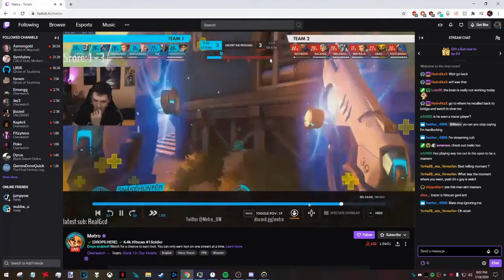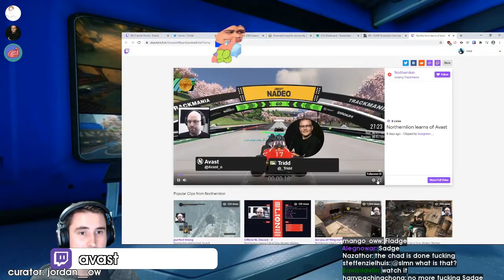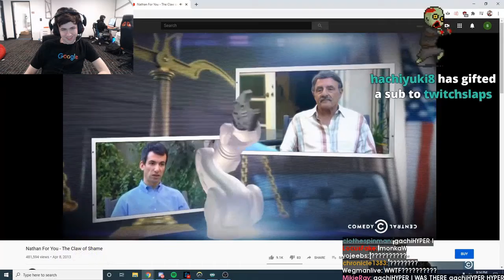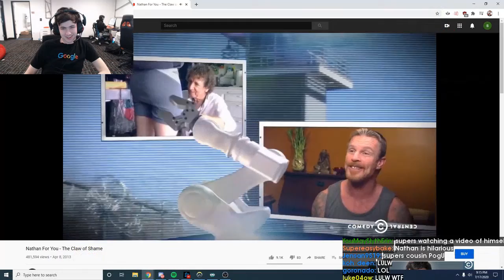Daily Overwatch Highlights: HE KNEW PEPEHANDS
Every day, Gloomshot automatically:
- And puts together these highlight vids into convenient playlists for max FPS viewing entertainment!

This process is done automatically, but I make updates to the curation algorithm every day. Help me progress it by leaving a comment about what streams you enjoyed / didn't enjoy.

NOTE: If you are a FPS content creator and don't want your videos to be promoted here, just shoot me a message (email is preferred) and I'll update the algorithm to blacklist your stream.

=== OVERWATCH HIGHLIGHT CLIP SOURCES ===

Gloomshot is a highlight curator bot, NOT a highlight creation bot -- none of these Overwatch clips are mine.

Content creators are what makes the FPS community, so if this video introduced you to a streamer you like, make sure to support them by viewing their channel and SUBSCRIBING so you can see the action live at the source.

Source streams for today's highlight video:

[00:00] Fps_Overwatch Highlight #1: "suprCashew" streamed by avast clipped by steakmann

[00:26] Fps_Overwatch Highlight #2: "he knew PepeHands" streamed by supertf clipped by mar33n

[00:45] Fps_Overwatch Highlight #3: "Roar makes me sad " streamed by avast clipped by juicy_juis27

[01:37] Fps_Overwatch Highlight #4: "The Explanation" streamed by supertf clipped by arunant

[02:07] Fps_Overwatch Highlight #5:  streamed by 5tarflower clipped by matitiaslio

[02:35] Fps_Overwatch Highlight #6: "Not Eaten" streamed by harbleu clipped by tonygnome

[03:02] Fps_Overwatch Highlight #7: "Super x ANS" streamed by supertf clipped by di5sinnamon

[04:01] Fps_Overwatch Highlight #8: "ok." streamed by cufffa clipped by cufffa

[04:31] Fps_Overwatch Highlight #9: "blinking into walls cheating" streamed by feather_4696 clipped by feather_4696

[04:57] Fps_Overwatch Highlight #10:  streamed by supertf clipped by michael_buble

[05:30] Fps_Overwatch Highlight #11: "OMG" streamed by 5tarflower clipped by caloielitecarbonracing

[05:59] Fps_Overwatch Highlight #12: "MIC IS CHEATER" streamed by fuzzow clipped by mem0e1

[06:29] Fps_Overwatch Highlight #13: "LOL" streamed by avast clipped by jordan__ow

[07:28] Fps_Overwatch Highlight #14: "faded freestyle" streamed by r3qlxss clipped by purgatory__x

[08:10] Fps_Overwatch Highlight #15: "lmaoooooo his face" streamed by xqcow clipped by hoyatf2

[08:22] Fps_Overwatch Highlight #16: "tracer" streamed by jay3 clipped by iredruivi

[08:48] Fps_Overwatch Highlight #17:  streamed by supertf clipped by whosthere2500

[09:15] Fps_Overwatch Highlight #18: "Brig player" streamed by sleepy clipped by m1cr0wave_ow

[09:34] Fps_Overwatch Highlight #19: "Deepshow" streamed by sideshow clipped by justafacade

[10:03] Fps_Overwatch Highlight #20: "xQctard" streamed by xqcow clipped by smartayylmao

[10:16] Fps_Overwatch Highlight #21:  streamed by 5tarflower clipped by haksal_dk

[10:41] Fps_Overwatch Highlight #22:  streamed by supertf clipped by di5sinnamon

[11:21] Fps_Overwatch Highlight #23: "WTF was that?? " streamed by kephrii clipped by thegamergirls

[11:49] Fps_Overwatch Highlight #24: "Oh fu*k!" streamed by 5tarflower clipped by mike_cubsie

[12:09] Fps_Overwatch Highlight #25: "cum woman" streamed by sleepy clipped by makkachokes

[12:21] Fps_Overwatch Highlight #26: "wallah" streamed by moreweth clipped by abk__x

[12:33] Fps_Overwatch Highlight #27: "smurf good friend" streamed by supertf clipped by gilded16

today's most viewed highlight comes from avast.